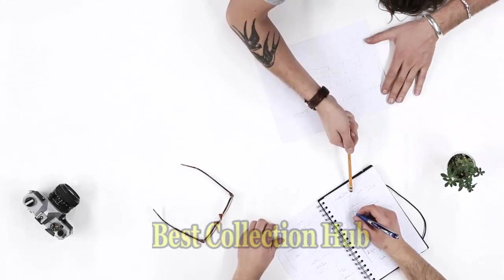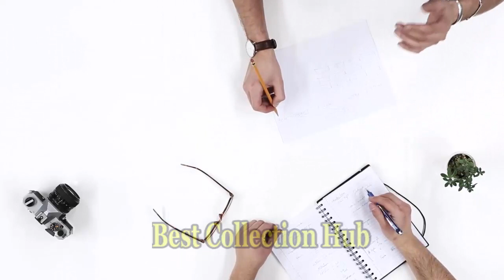Hakem luqman ki danai hikmat ka wakiya | Moral story in Urdu